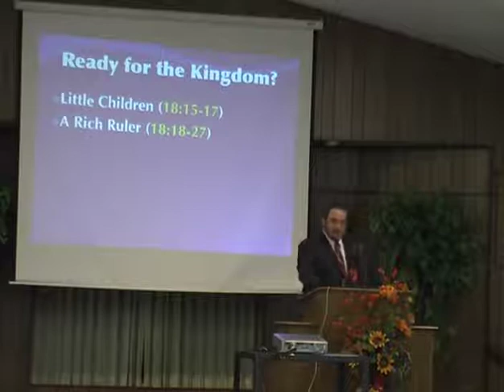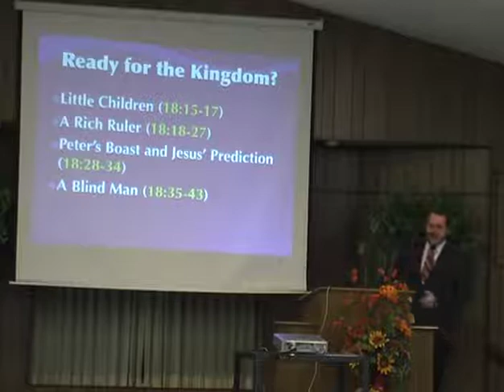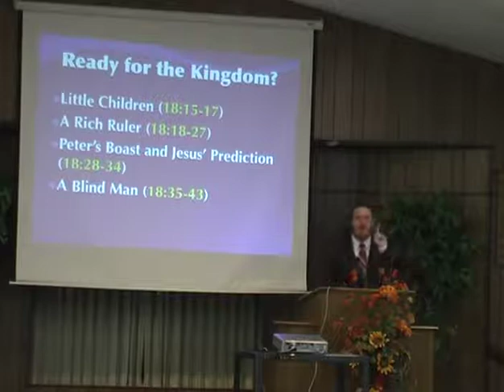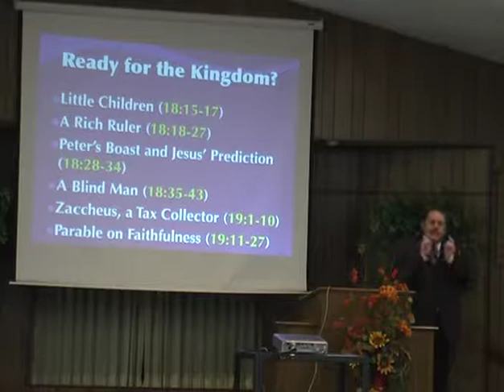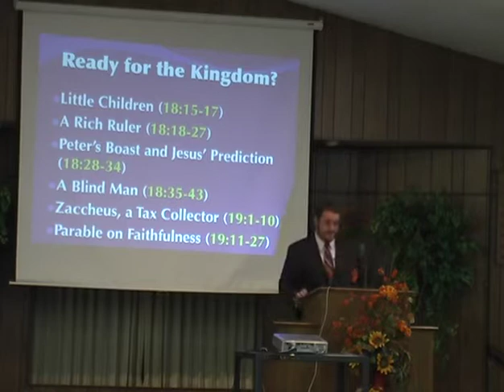Luke 18:35-19:27 - A Blind Man, Zaccheus, and the Minas